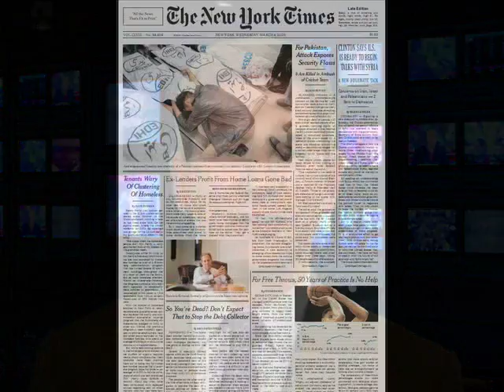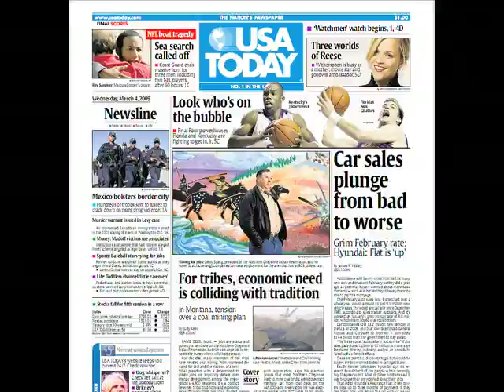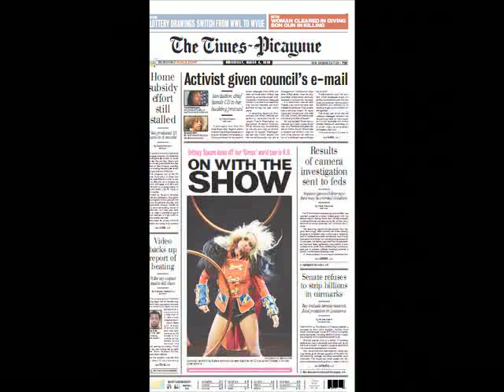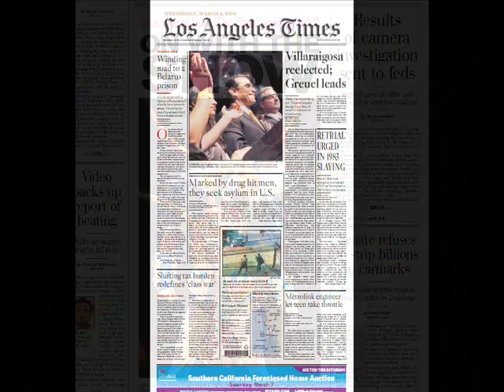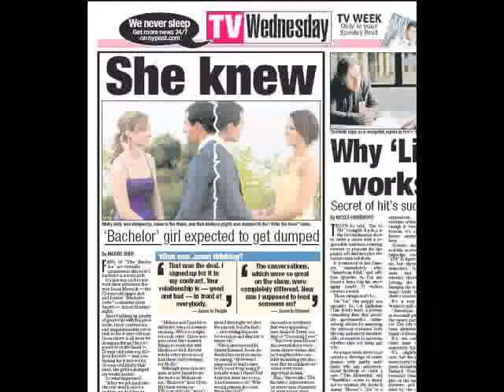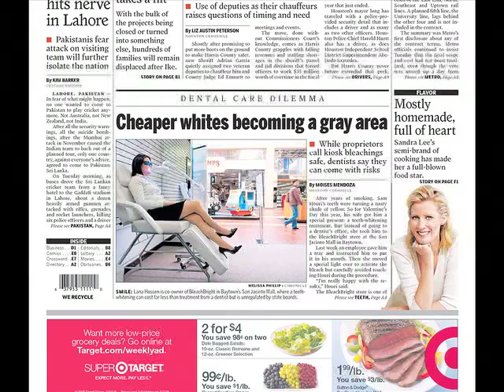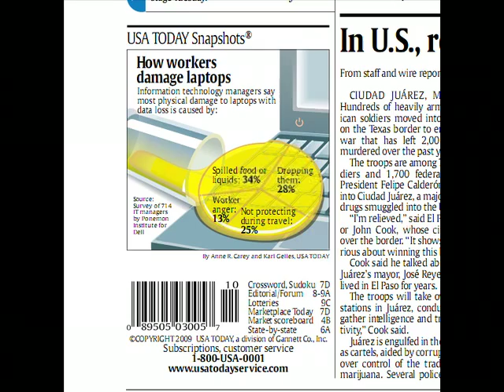Pat's Papers - March 4, 2009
How did Britney Spears' return to the stage play in New Orleans? What do Republicans think of Rush Limbaugh? What do fans think of Bachelor Jason Mesnick? Pat Kiernan has all the answers and more in today's edition of Pat's Papers, a carefully edited look at the country's biggest headlines.